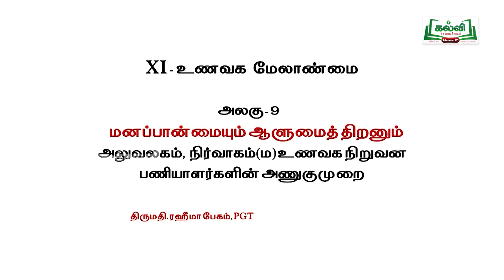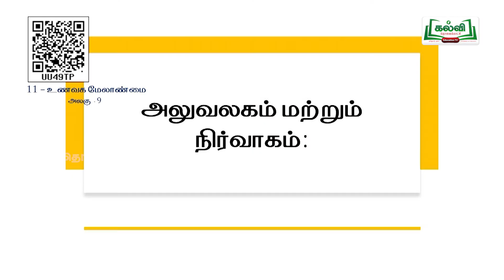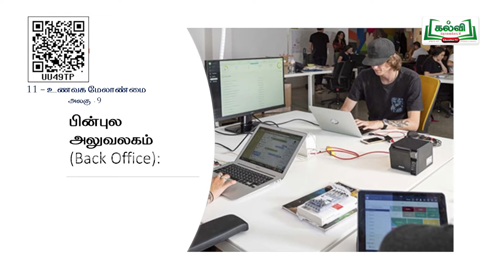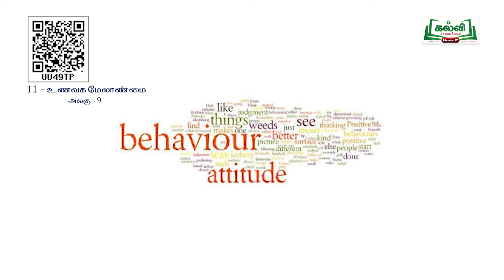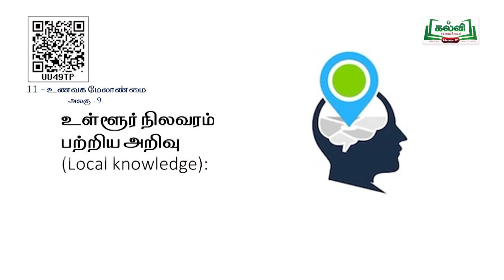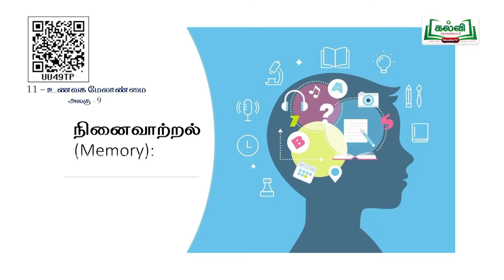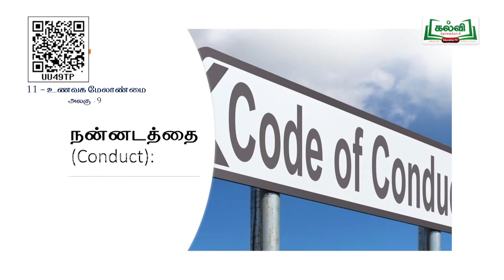Class11| வகுப்பு11 |உணவக மேலாண்மை | மனப்பான்மையும் ஆளுமைத்திறனும் |அலகு9 |பகுதி1| TM | KalviTV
இந்த பாடப்பகுதியில் ஆசிரியர் மனப்பான்மையும் ஆளுமைத்திறனும் தலைப்பில் உள்ள  பாடப்பகுதியை அழகாக கற்று தருகிறார். (பக்க எண் 134)

Food Service management